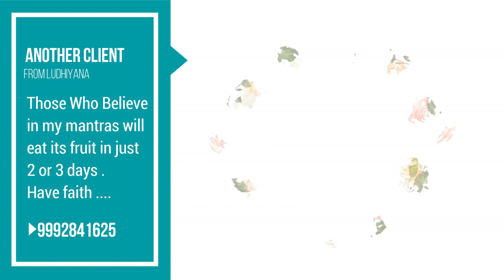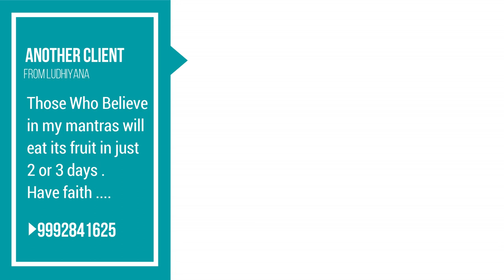पति वशीकरण मंत्र से पति को आकर्षित करे